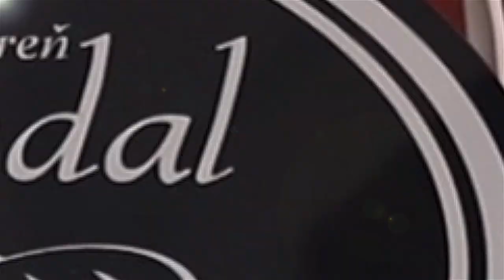Pekáreň Šandal - vaše pečivo, naše srdce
Šandal,